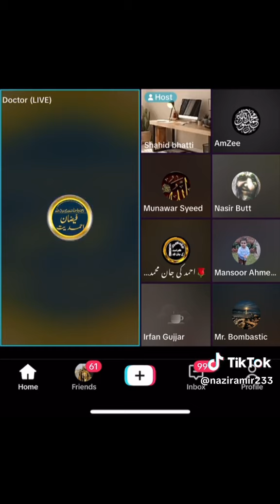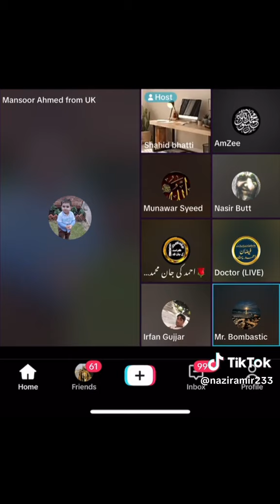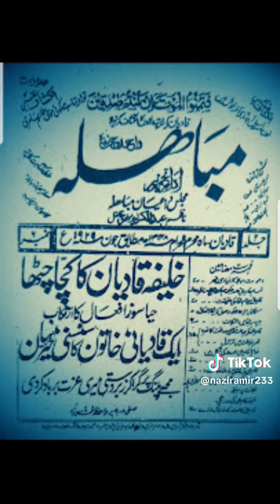9 October 2024